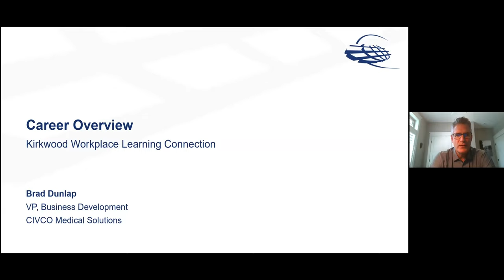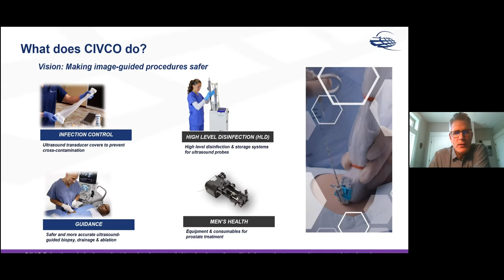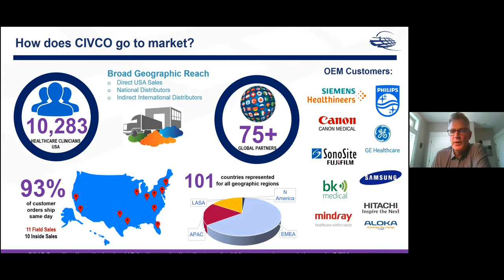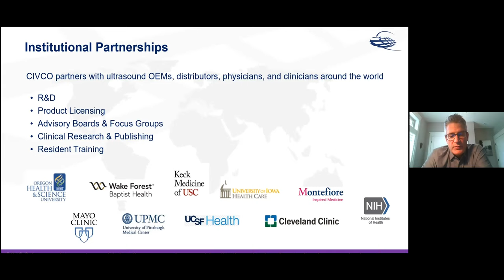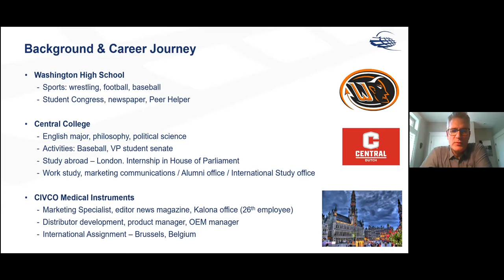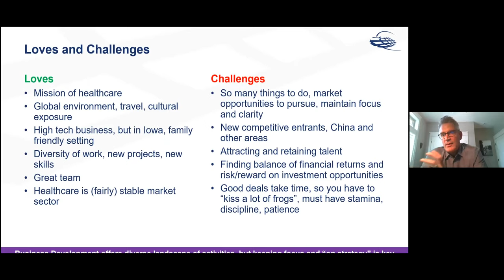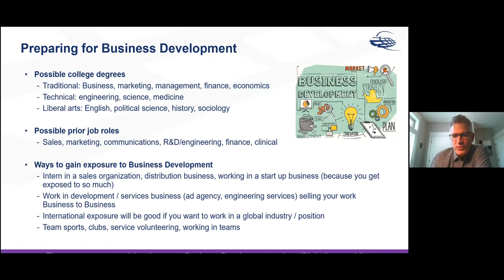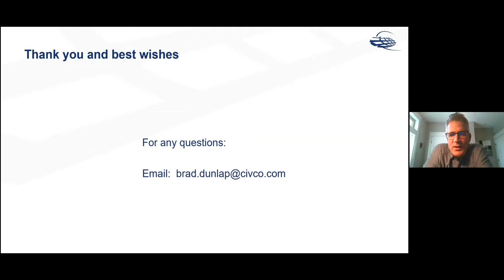Business Development_Brad Dunlap_CIVCO Medical Solutions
Learn how you can combine your love of team sports with traveling to develop a career in Business. Brad Dunlap shares his career journey as Vice President of Business Development for CIVCO Medical Solutions and some great tips on what you can do to pursue a future in the global business market.